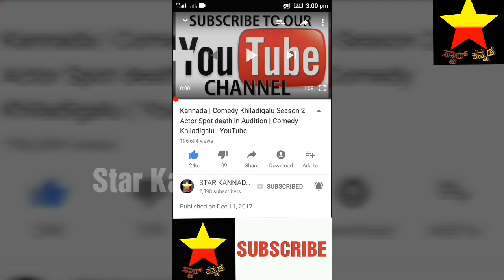ತಿಪ್ಪಗೊಂಡನಹಳ್ಳಿ ಜಲಶಯದ ಬಳಿ ಕಾಣಿಸಿಕೊಂಡ ಅನಿಲ್ ಉದಯ್ !ಬೆಚ್ಚಿ ಬಿದ್ದ ಮೀನುಗಾರರು!ನಮ್ಗೂ ಮೀನ್ಸಾರು | anil Uday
ತಿಪ್ಪಗೊಂಡನಹಳ್ಳಿ ಜಲಶಯದ ಬಳಿ ಕಾಣಿಸಿಕೊಂಡ ಅನಿಲ್ ಉದಯ್ !ಬೆಚ್ಚಿ ಬಿದ್ದ ಮೀನುಗಾರರು!!ನಮ್ಗೂ ಮೀನ್ಸಾರು ಕೊಡ್ರೋ!!ಶಾಕಿಂಗ್!

Anil

Uday

Anil and Uday stunt insident

Anil and Uday shooting spot death

Anil and Uday